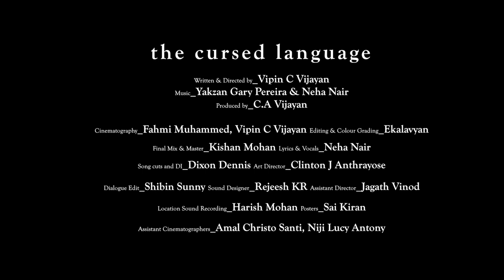Endless Cycles Video Song | The Cursed Language | Yakzan Gary Pereira | Neha Nair | Vipin C Vijayan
Presenting Endless Cycles Video Song By Vipin C Vijayan from "the cursed language"

Lyrics & Vocals: Neha Nair

On screen: Susmit Sen, Riana Dhkhar, Anand Sachin, Febby Kharlukhi

Written & Directed by: Vipin C Vijayan
Produced by: C.A Vijayan
Cinematography: Fahmi Muhammed, Vipin C Vijayan
Editing & Colour Grading: Ekalavyan
Song cuts & DI: Dixon Dennis
Song Premix: Sreenath S
Final Mix & Master: Kishan Mohan
Art Director: Clinton J Antrayose
Dialogue Edit: Shibin Sunny
Sound Designer: Rejeesh KR
Location Sound Recording: Harish Mohan
Posters: Sai Kiran
Assistant Director: Jagath Vinod
Assistant Cinematographers: Amal Christo Santi, Niji Lucy Antony

Set Day In Night As your Ring Back Tone Now

Set Healing Sky As your Ring Back Tone Now

|| ANTI-PIRACY WARNING ||

This content is Copyrighted to SAPTHAA RECORDS  . Legal action will be taken against those who violate the copyright of the same